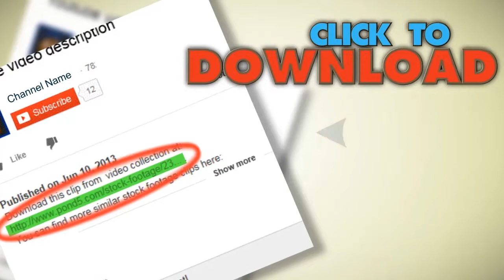8Mm Damaged Film Flickering. Stock Footage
You have watched 8Mm Damaged Film Flickering. Stock Footage"